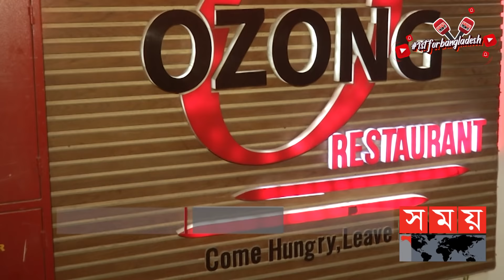গণমাধ্যমকে এড়িয়ে সিসা বারে ডিবির অভিযান! | Dhanmondi Shisha Bar | Somoy TV